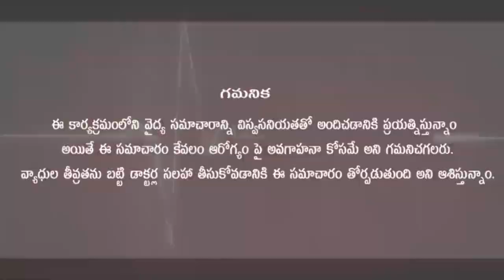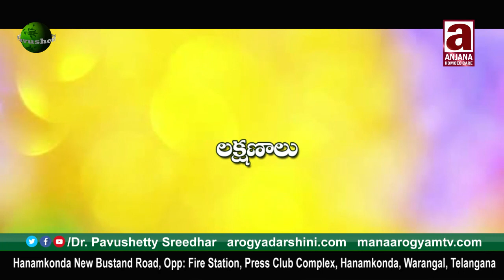Allergic Rhinitis Treatment in Telugu ll Allergic Rhinitis ll Dr. Pavushetty Sreedhar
This Video By Dr. Pavushetty Sreedhar On The Topic "Best 5 medicines for urine infection    "
Name:-  Dr. Pavushetty Sreedhar  B.Sc., B.H.M.S
               Homoeo Physician

Secondary Channel:  @Mana Arogyam TV By Dr. Pavushetty Sreedhar

District:-  Warangal,
Pin :-  506001,
State:-  Telangana.

Products that I use for Recording:

DIGITEK DTR 550 LW (Tripod)

Boya BYM1 Omnidirectional(mic)